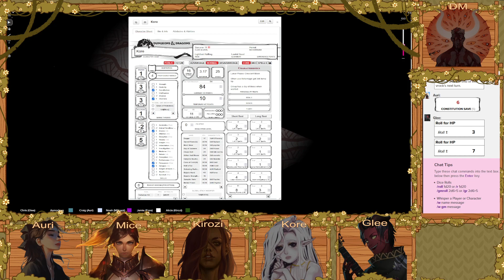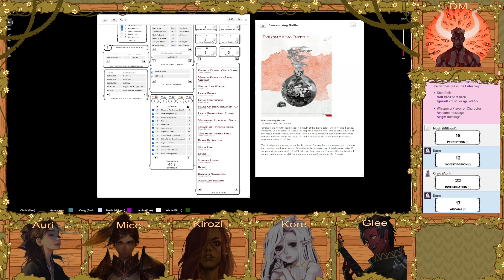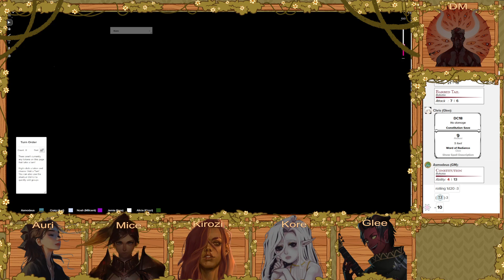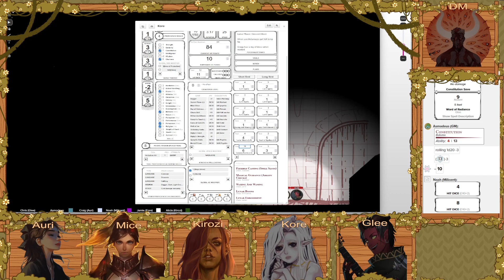54) It's Me Cocaine Rat